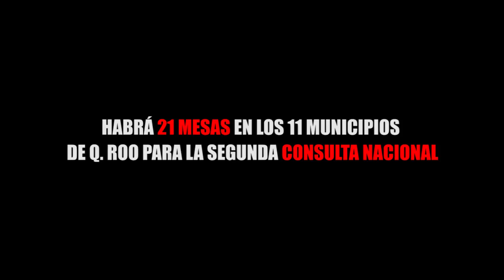HABRÁ 21 MESAS EN LOS 11 MUNICIPIOS DE Q ROO PARA LA SEGUNDA CONSULTA NACIONAL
Entérate de las noticias “EN CORTO”…HABRÁ 21 MESAS EN LOS 11 MUNICIPIOS DE Q. ROO PARA LA SEGUNDA CONSULTA NACIONAL...